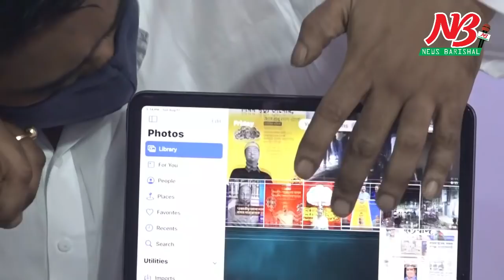প্রতিহিংসার রাজনীতি সিটি মেয়র সাদিক আবদুল্লাহ করেনা।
করোনা আক্রান্ত অসুস্থ মানুষের জন্য বিনামূল্যে অক্সিজেন সেবা চালুর মধ্য দিয়ে বরিশাল সিটি মেয়র সাদিক আবদুল্লাহ’র মা প্রয়াত মুক্তিযোদ্ধা সাহান আরা বেগম ট্রাস্টের কার্যক্রম শুরু হয়েছে। আজ মঙ্গলবার বিকেলে নগরীর কালী বাড়ি রোডের সেরনিয়াবাত ভবন চত্ত্বরে এক অনুষ্ঠানের মধ্য দিয়ে এই ফ্রি অক্সিজেন সেবা কার্যক্রম শুরু হয়। অনুষ্ঠানে বিশেষ বিশেষ দোয়া-মোনাজাতে সাহান আরা বেগমের রুহের মাগফেরাত কামনা করা হয়।

সিটি মেয়র সাদিক আবদুল্লাহ ছাড়াও অনুষ্ঠানে মহানগর আওয়ামী লীগ সভাপতি একেএম জাহাঙ্গীর, প্যানেল মেয়র-১ গাজী নাইমুল ইসলাম লিটু, প্যানেল মেয়র-২ রফিকুল ইসলাম খোকন, সিটি করপোরেশনের প্রধান নির্বাহী কর্মকর্তা সৈয়দ ফারুক আহম্মদ এবং নগরীর সর্বজন শ্রদ্ধেয় আলেম মাওলানা নুরুর রহমান বেগম সহ অন্যান্যরা উপস্থিত ছিলেন।

অনুষ্ঠান শেষে মেয়র সাদিক আবদুল্লাহ বলেন, করোনা রোগীদের বিনামূল্যে অক্সিজেন সেবার মধ্য দিয়ে তার মা মুক্তিযোদ্ধা সাহান আরা বেগম ট্রাস্টের কার্যক্রম শুরু হলো। এই ট্রাস্ট জনকল্যানে কাজ করে যাবে। আপাতত দেড়শ’ সিলিন্ডারের মধ্য দিয়ে অক্সিজেন সেবা কার্যক্রম শুরু হয়েছে। প্রয়োজন হলে আরও সিলিন্ডারের মজুদ বাড়ানো হবে। সিটি করপোরেশনে গত দেড় বছরে মেয়র হিসেবে প্রাপ্য বেতন ও আনুতোষিকের অর্থ দিয়ে এই অক্সিজেন সিলিন্ডার কেনা হয়েছে। ৩টি হটলাইন ০১৭১২২২৮৬৩৬৭, ০১৭২৩০২২৯৯৭ এবং ০১৭২৩৯৫০২১৮ নম্বরে ফোন করলে নগরীর মধ্যের যে কোন করোনা রোগীর বাসায় এই অক্সিজেন সিলিন্ডার পৌঁছে দেয়া হবে। খালী হলে আবার সিলিন্ডার রিফিল করে পৌঁছে দেয়া হবে।